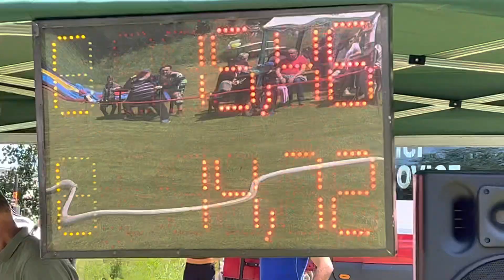SDH Lubno / Stachovice 2023